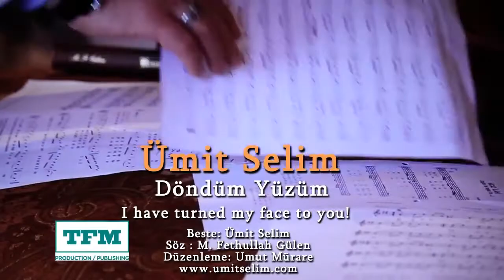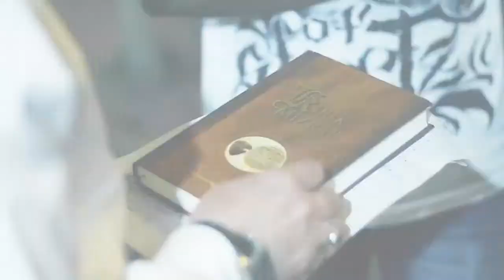Ümit Selim- Döndüm Yüzüm (Video Clip